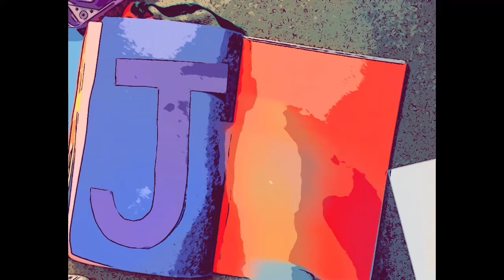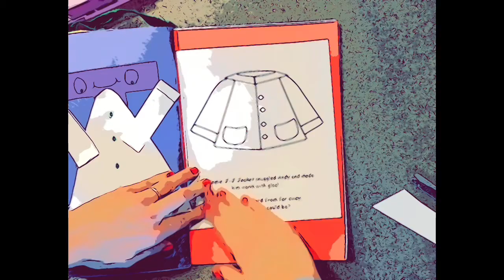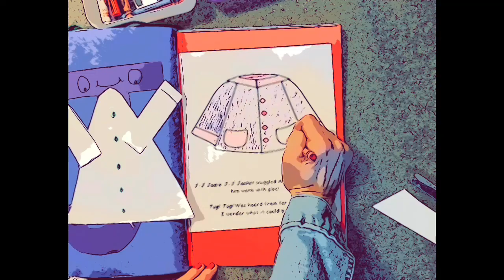Letter J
Let's make Jamie Jacket for the Andy the Apple Story!